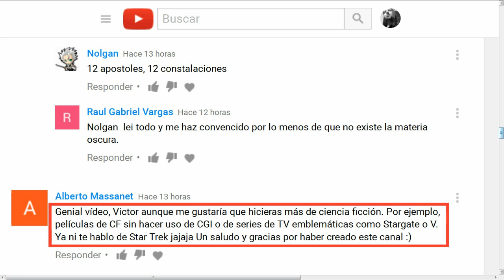Star Trek: Next generation (1987 - 1994) Crítica & Análisis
Portalcienciayficcion.com es una comunidad creada a finales del 2009, y ha sido concebida como una plataforma gratuita a disposición de personas interesadas en dar a conocer sus trabajos; ya sea publicando parte o la totalidad de algunas de sus obras, como publicitándolas mediante artículos, entrevistas, etc… También se pretende informar sobre un amplio abanico de disciplinas y materias con el mayor rigor posible (tanto científicas como de entretenimiento), así como ofrecer descargas y foros de debate y opinión. El portal no tiene ánimo de lucro (y prueba de ello es que no hay un solo anuncio publicitario en ninguna de sus páginas, ni monetizamos el canal youtube).